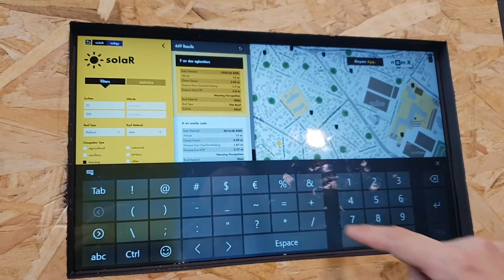Démo namR - Plateformes @ Web Summit 2018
En plus de la démonstration de notre Digital Twin, les visiteurs du Web Summit étaient invités à découvrir nos plateformes sur tablette